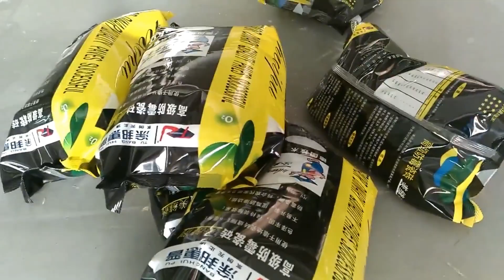1kg flour packing machine vertical packaging equipment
1KG Flour Vertical Pillow Bag Packing Machine with Auger Feeding Equipment
Product Description
Function&Application
Automatically auger feeding, measurement, film forming, filling, sealing, cutting, print codes.
The machine can pack all kinds of powder product,like milk powder,flour,soybean powder,medicine powder,etc.
 1KG Flour Vertical Pillow Bag Packing Machine with Auger Feeding Equipment
Features
1. Adopted Mitsubishi PLC control system, touch screen.
2.Stainless steel #201 for the machine's mainframe, and stainless steel #304 for touching parts, which is anticorrosion.
3.Advantageous in design to make it easy install and cleaning,operation safety and nice appearance.
4.Noiseless stepping motor to improve steady working condition and decrease vibrator and noise.
5.Screw metering measurement, automatic powder feeding/measuring/filling/bag forming/sealing/cutting and date print.
6.All the Electronic components adopt international famous brand.
7. CE certificate.
Technical parameters
Item
Wheat flour powder packing machine
Model PL-420FB
Measurement
Screw metering Bag style
Back sealed bag,gusset bag
Volume/bag 200-2000ml/bag
Film width160-420mm
Bag size L80-300mm;W50-200mm
Packing speed 10-30bags/min
Control system
Mitsubishi PLC+ Touch screen
Material
Stainless steel 304,SS201 of machine frame
Pneumatic 0.8Mpa 0.3m3/min
Voltage
AC220V/380V,3.5KW,3 phase 4 wire
Weight G.W. 850kg
Dimension
L1400*W1140*H2460mm
Film material
Paper/polyethylene; cellophane/polyethylene;
Plated aluminum/polyethylene; BOPP/polyethylene; nylon/polyethylene
Main functions
Automatically auger feeding,measurement, film forming, filling, sealing, cutting and print codes.
Machine overview, including auger feeding part,auger filling tray,filming forming/filling/sealing/cutting part, conveyor.
After-sales service
UK Agent Office
69 Waterloo Road Manchester England M8 8FJ